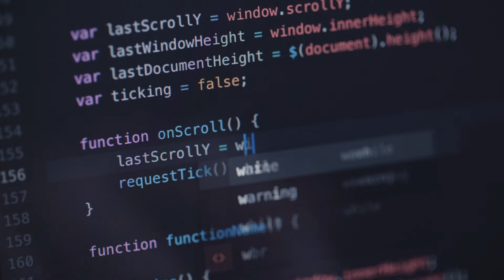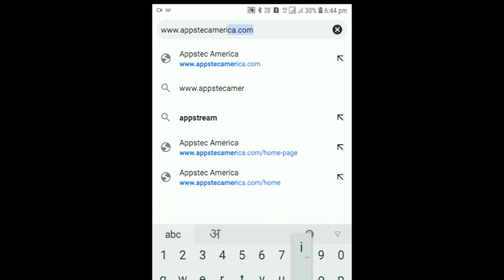Episode 20_Three High Income IT Skills That Do Not Require Coding_Part 1